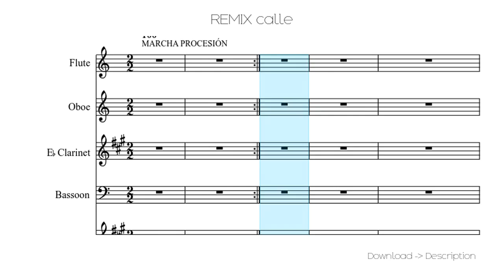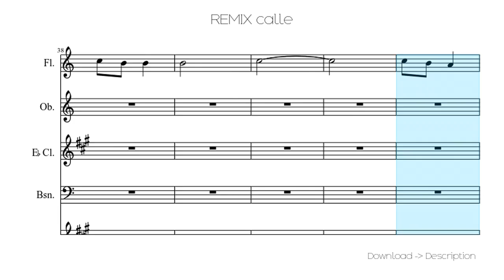🎶 REMIX Calle 🎸🎸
Sheet for song: 🎶 REMIX Calle 🎸🎸